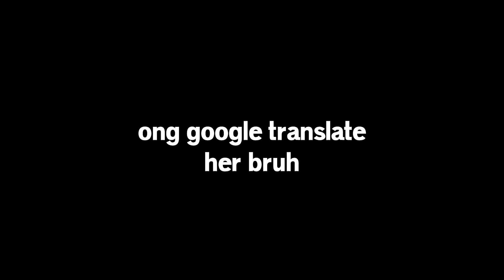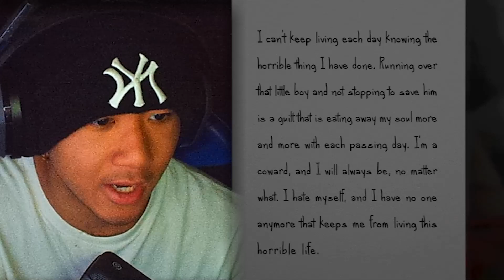my DISTURBING past creates TRAUMA... | New Home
I play a game called "New Home" where I become friends with a rat.

Game Description:
During very tough times of being lonely and depressed, you feel like you have nothing left to lose anymore...  until a new friend comes along...

A game made by a 16 year old, inspired by a viral clip posted by Zach Hargadon of a sad claymation mouse eating M&M's alone, taken from the first episode Feeding Time of the YouTube series Creature Comforts

In this narrative-driven game, you will explore themes such as solitude, redemption, hope, friendship, and finding comfort in the most unexpected companions.
Will you have the strength to confront your past and find peace in your wounded soul?